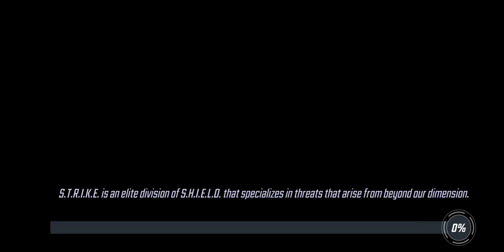War Offense - 529k Black Order vs 551 Marauders - Marvel Strike Force